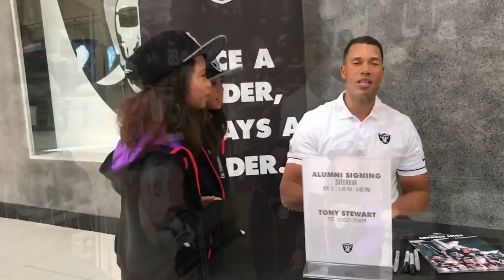AmeliaAndAdinah interview of former Raiders TE, Tony Stewart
AmeliaAndAdinah interviewing former Raider TE Tony Stewart was fun. Thanks 🙏🙏Tony Stewart for answering our questions & sharing your time with us. @tonystewart86 YOLO Always moving forward together.